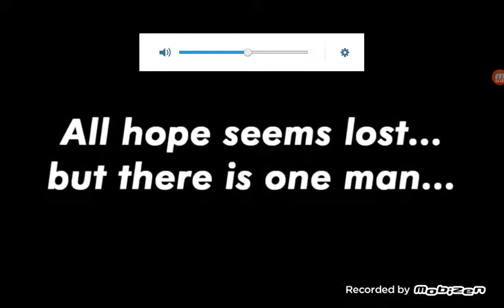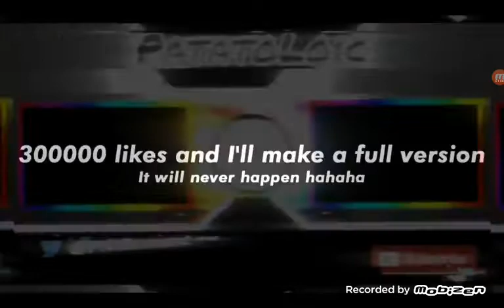The lest oder